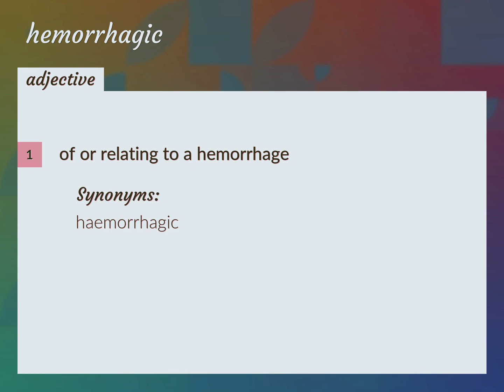Hemorrhagic | meaning of Hemorrhagic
What is HEMORRHAGIC meaning?